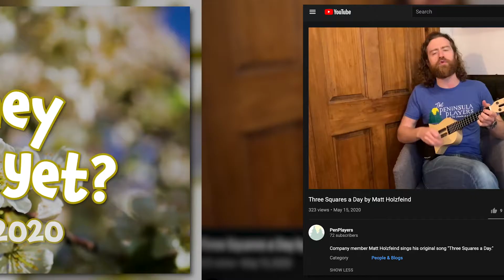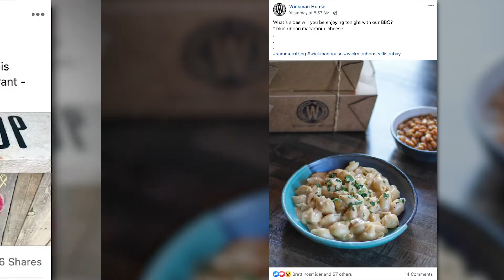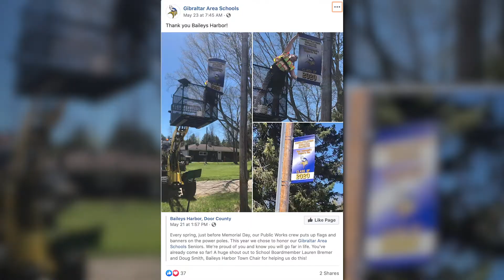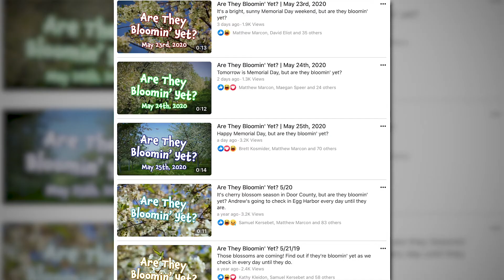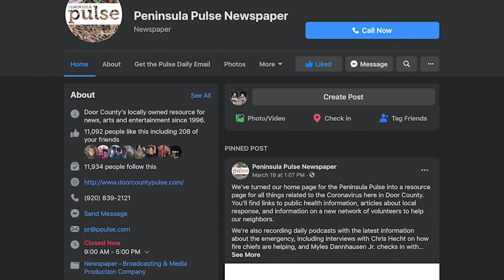Getting Creative | The Door County Pulse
This week on the Door County Pulse:
Door County Businesses are getting creative this season,
Peninsula Players shares some of their pasttimes,
We ask if they are bloomin' yet,
And these two kids spent their quarentine making a movie.
All that and more on this week's Door County Pulse.